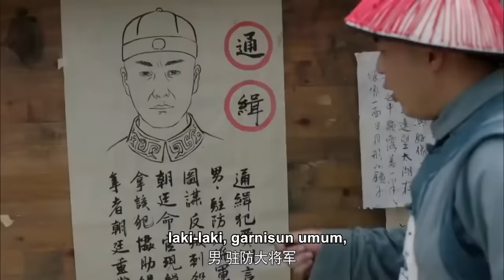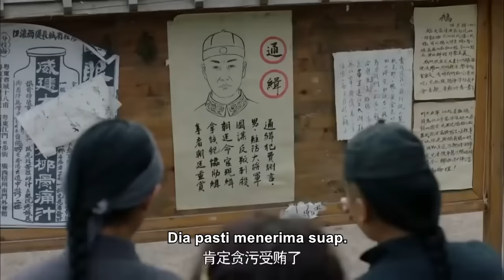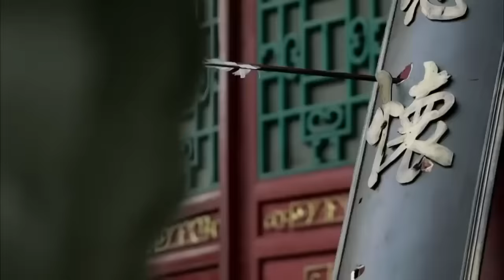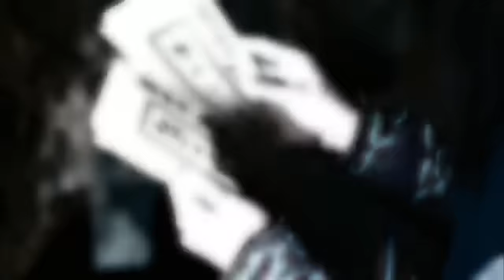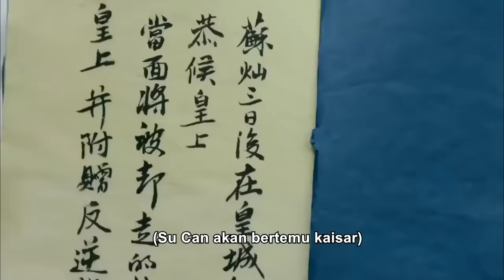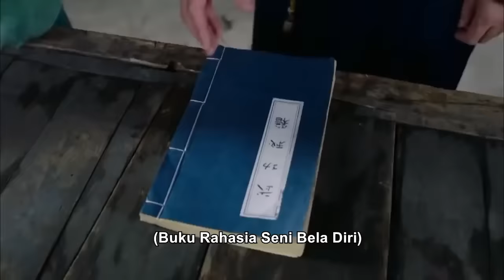🎬Selalu diremehkan! Seorang anak desa dengan kemampuan bela diri terkuat!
广东十虎苏灿之神龙摆尾 action kungfu wuxia 中国电影 Ten Tigers Of Guangdong Suchan: The Dragon Swinging Tail Sepuluh Harimau Guangdong Suchan: Ekor Naga yang Berayun

Sebuah buku rahasia yang mengaduk-aduk seni bela diri, mendapatkan buku rahasia ini bisa mendapatkan dunia, bahkan kaisar pun ingin bertemu, tetapi di balik buku rahasia tetapi menyembunyikan rahasia yang lebih besar, Su Chan secara tidak sengaja mendapatkan lebih banyak menembus misteri, ketika lubang hitam melihat sepotong cahaya keemasan, akhirnya memahami arti sebenarnya dari desas-desus itu.